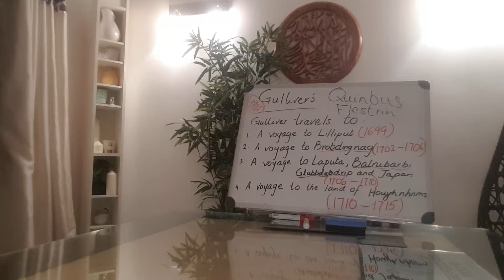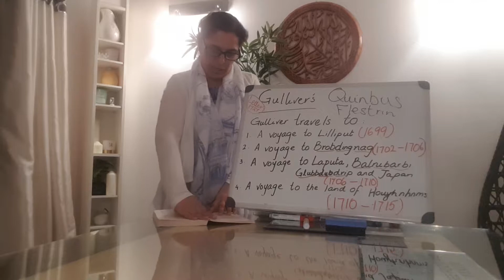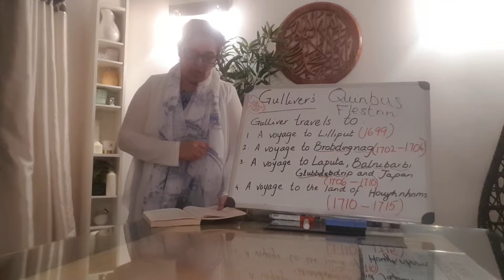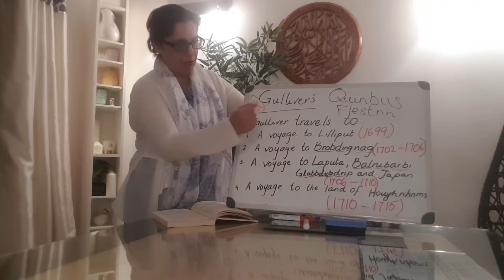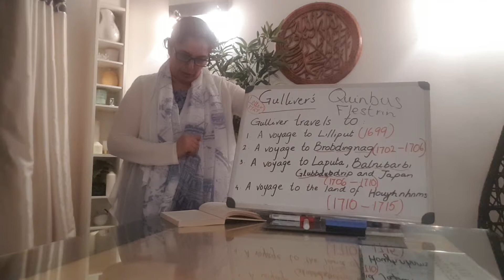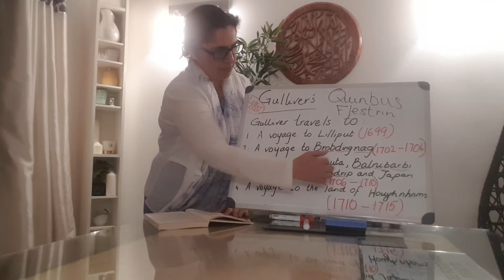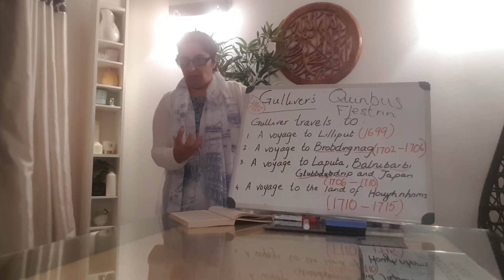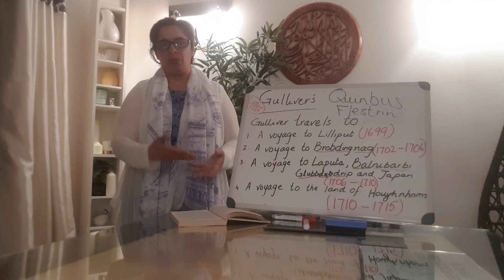Gulliver's travels Lesson 5 Part 3 Ch 1 5